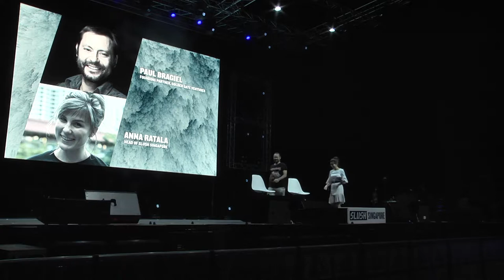Fireside: Mind of an Investor - Soul of an Adventurer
Speaker:
Paul Bragiel
Founding Partner, Golden Gate Ventures

Moderator:
Anna Ratala
Head, Slush Singapore

You seldom meet someone who literally calls the whole world their home. Not only is that true for entrepreneur-turned-investor Paul Bragiel, but while touring the world he has also started successful funds in Europe, Southeast Asia and Africa.

Is Silicon Valley, after all, not the only right answer for founders and investors looking for success? And if so, how does one win at this global game? We turn to a man with three citizenships for some answers.